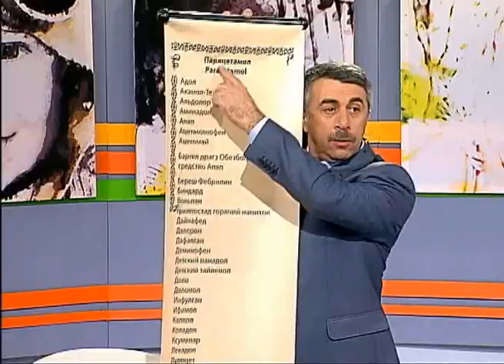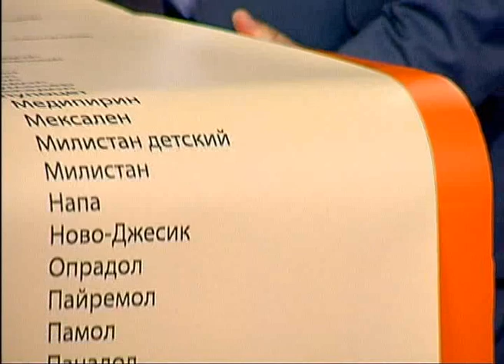Названия лекарств - Школа доктора Комаровского - Интер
Лекарств так много. У каждого свое название. А оказывается, что 80 препаратов под разными названиями имеют одно и то же действующее вещество. Тогда почему одни лекарства дороже других, и почему доктор выписывает какой-то конкретный препарат? А также что надо знать о лекарствах, чтобы Вас понял аптекарь или врач за границей? Ценные советы от доктора Комаровского.